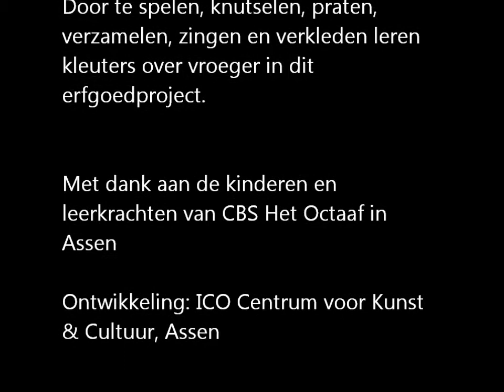Oma's kastje groep 1 en 2 Het Octaaf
Cultuurmenuproject voor groep 1 en2 in de gemeente Assen. Seizoen 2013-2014.